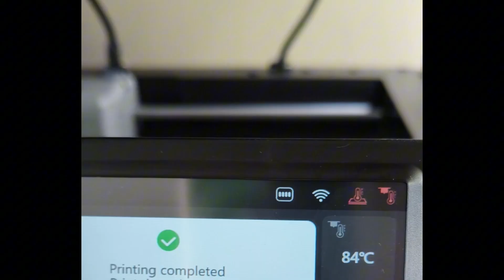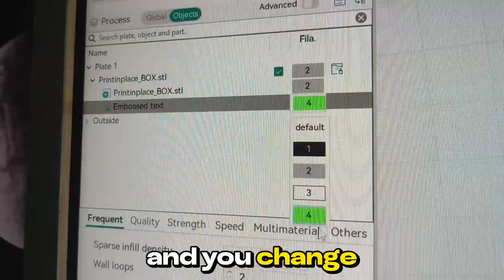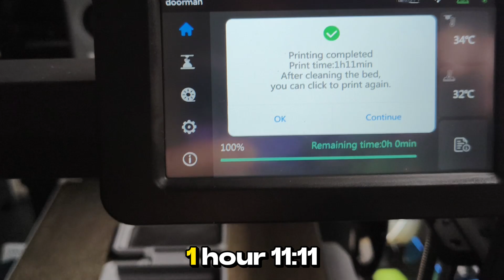Custom Text in 3D Prints | Flashforge AD5X Multi-Color Tips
Ever gone through the effort of a multi-color 3D print... only to write on it with a pen? Stop that.
In this video, we show how to embed text directly into your prints — no extra tools, no stickers, no shame.

Watch as we prep, print, and finish a text-embedded container using the Flashforge AD5X and OrcaSlicer.

Whether you're labeling parts, customizing gifts, or just flexing your print game — this one's for you.

🔧 Printer: Flashforge AD5X
🧠 Slicer: OrcaSlicer
🎨 Technique: Multi-color with no pauses